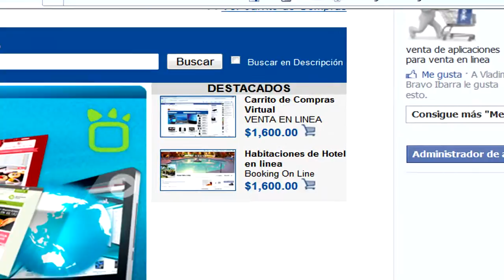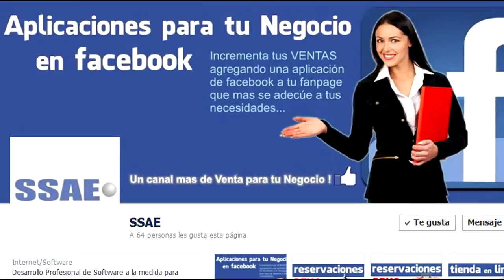Carrito de compras en Facebook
Es muy sencillo tener hoy un canal de ventas desde Facebook que le permita utilizar esta red social como herremienta de venta, permitiéndole además de conocer sus productos o servicios poder vender mediante un carrito de compras que dando solo un par de clicks,realiza ventas directa  a su bolsillo por 1,800 pesos al año.

Olvidese de Dominios,Hosting y paginas web que nadie visita